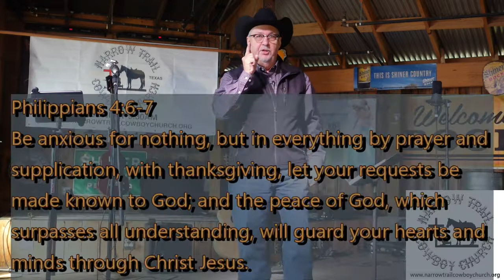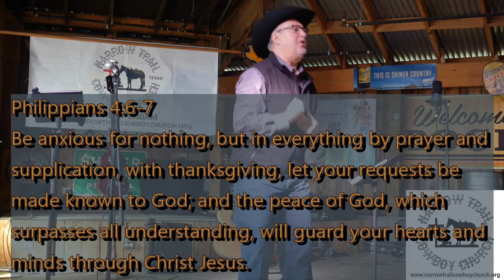Narrow Trail Cowboy Church 10/30/2022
The Breastplate of Righteousness.
Skip Pilgrim